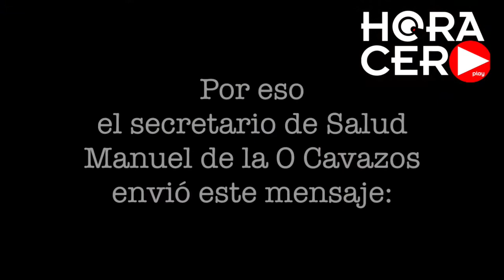¿Así o más claro?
El secretario de Salud de Nuevo_Leon, Manuel de la O Cavazos, envió un contundente mensaje para todos los que han roto la cuarentena por el Coronavirus y decidieron salir a la calle.